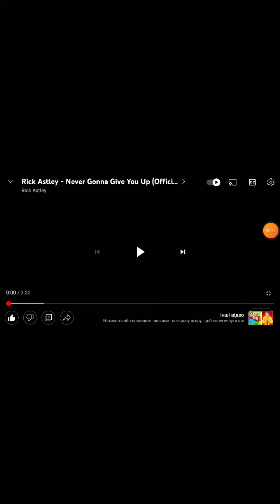Что ты там смотришь?